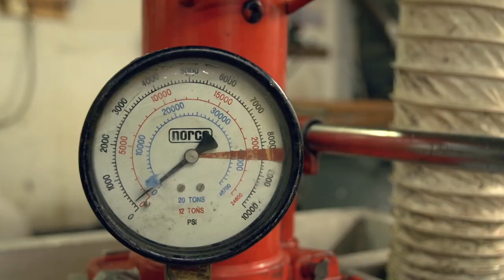Making a $400 Leather Bound Book Entirely From Scratch (with Hemp, Cotton, & Papyrus Paper)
Andy examines 5000 years of writing history and attempts to follow ancient methods and new practices to make a book entirely from scratch with the materials of hemp, cotton, and papyrus.